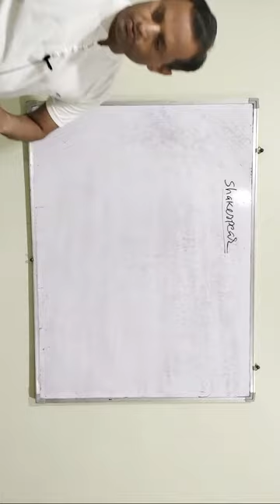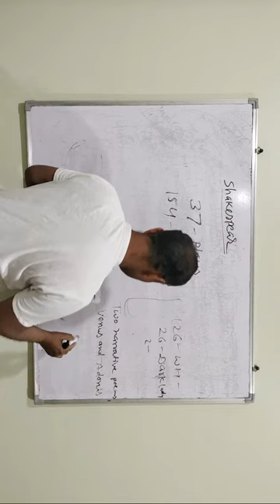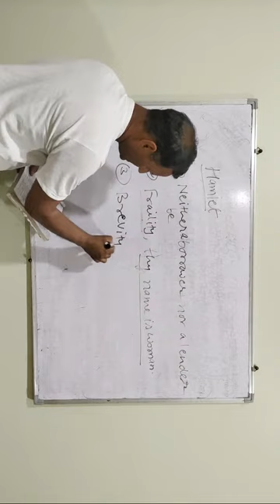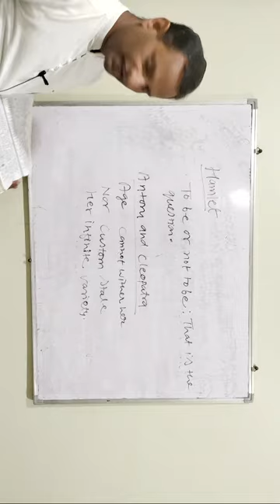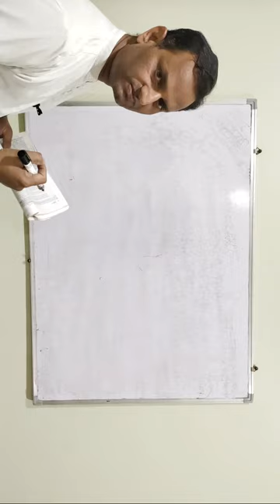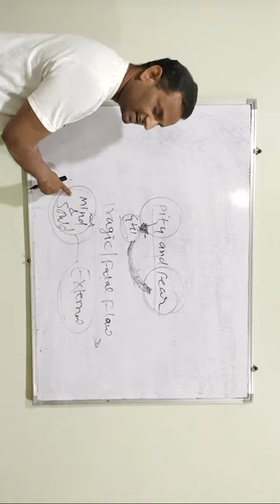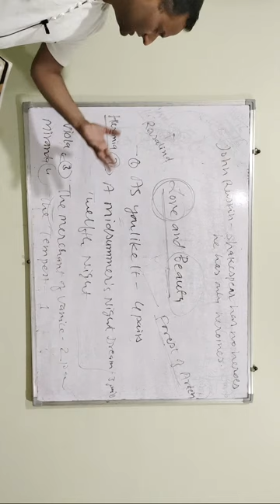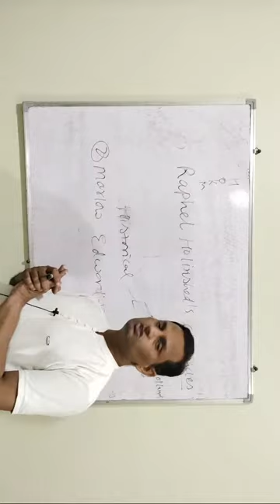Shakespear।। MOST IMPORTANT LECTURE FOR NET/SET /MPPSC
please clear it
 "brevity is the soul of wit" means to say something in a few words.